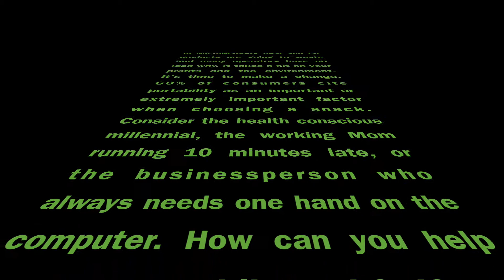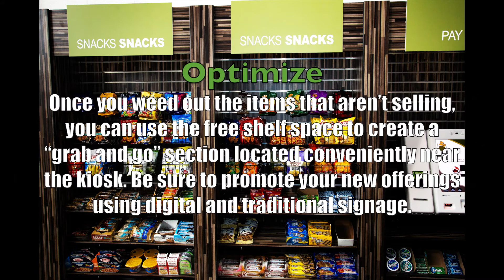3 Tips To Optimize Sales In Your MicroMarket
How well do you know your MicroMarket customers? Do you understand their buying habits? Are you optimizing shelf space? We discuss 3 tips on how to address these issues and increase your revenue.